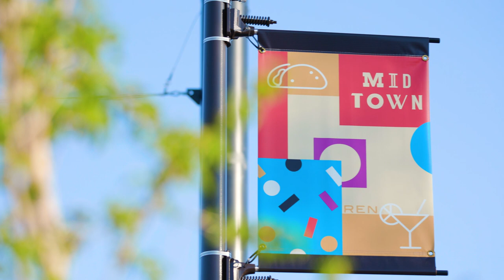Conventions & Meetings in Reno Tahoe 2022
Looking for a destination for your next meeting or convention? There’s never been a better time to consider Reno Tahoe as a venue for your conventions and meetings.